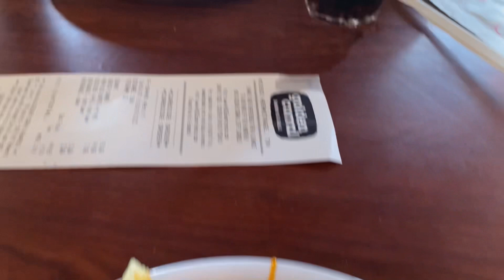WHERE TO EAT- In & Around Nashville- 2nd trip Golden Corral